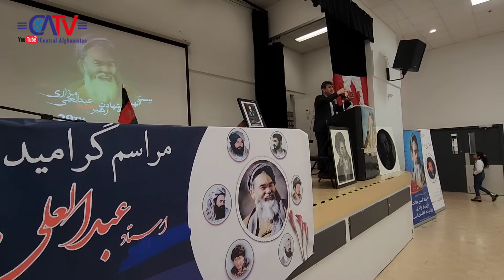ریشه های بحران سیاسی در افغانستان؛ از نزاع بین قبایل پشتون بر سر قدرت تا عقده های قومی!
بیشتر در صحبت های شیرین جناب یاسین احمدی!
این سخنرانی در بیست و نهمین سالیاد شه..یدوحدت ملی افغانستان استادمزاری در ونکوور کانادا ایراد شده است.
چرا مسله ای قدرت در افغانستان قومی و حیثیتی است؟
چرا شعارها ملی و عملکردها قومی است؟
چرا همه شعار اسلام و برادری سر میدهند ولی سرهمدیگر را بر تنش قبول ندارند؟
آیا خدا از معادلات افغانستان حذف شده است و فقط مورد سو استفاده قرار میگیرد؟